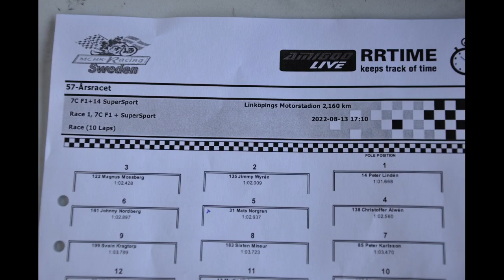57 års Sviesta, Mats Norgren driver, Micke team leader, Rickard youtuber